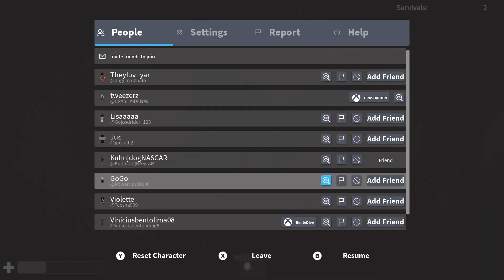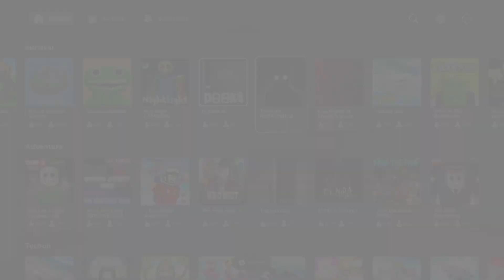Roblox horror is NOT scary...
In this video, I played through one of Roblox's most UNSETTLING GAME... The Rake...

Like all other videos, full thing was all streamed live on twitch: tweezerz_

Love yall always.
- tweezerz